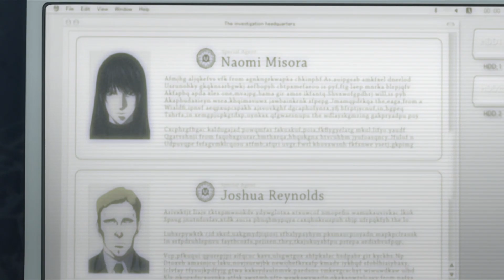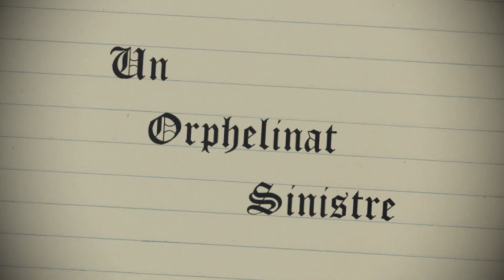Les Secrets de la Wammy's House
Merci aux Tipeurs : loucas thomassin, Tina, Cor Entin, Anna

Le roman en question est : Another Note, l'affaire BB des meurtres en série de Los Angeles.